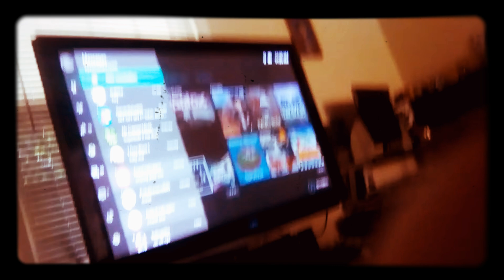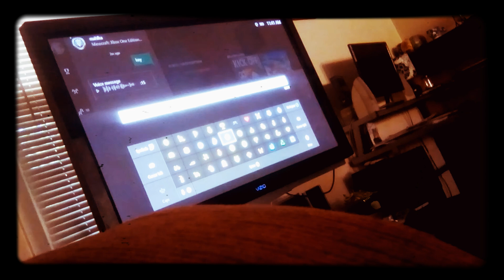August 25, 2017